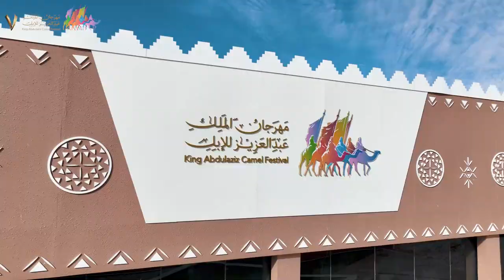مفاريد بكار الشعل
‏🎥| مفاريــد البكــار
‏ في شعل البكار المفاريد "الغندليّة" ترهج البيــد😍🐪